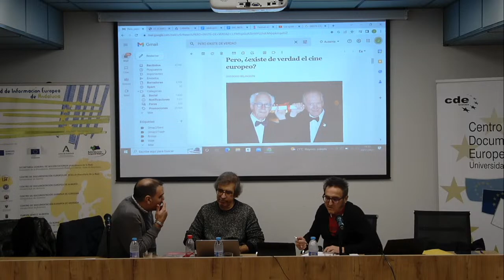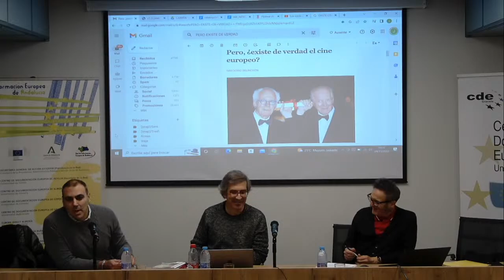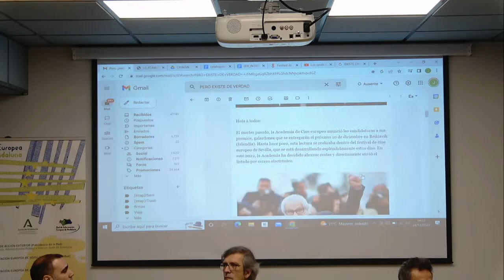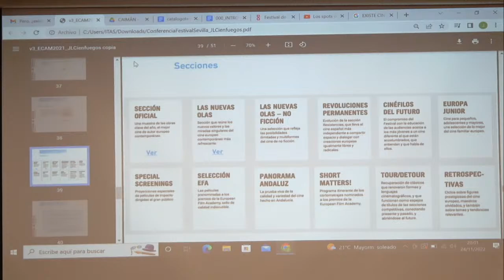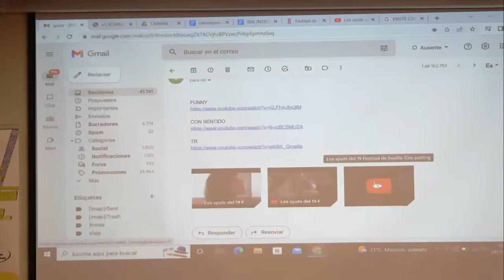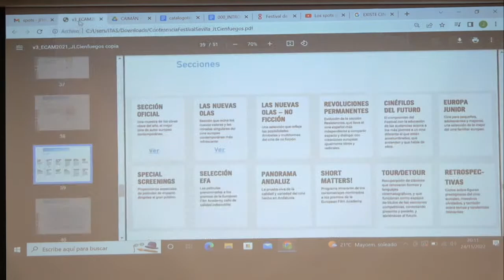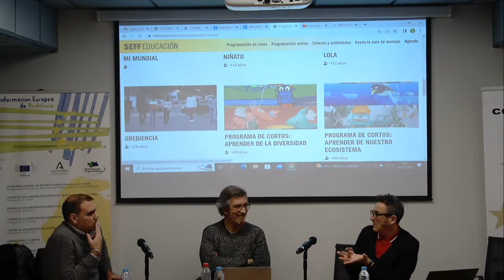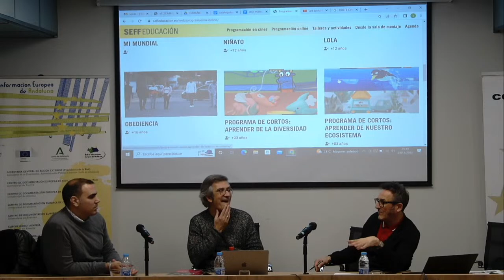Las Tardes de Europa: "Cine europeo, ¿realidad o ficción?"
El sintagma “cine europeo” resulta una realidad para algunos, pero también una entelequia para otros. En un momento donde la globalización parece haber alcanzado altas cotas de permeación en diferentes ámbitos culturales, hablar de una identidad fílmica común en torno a las cinematografías europeas se convierte en un reto. Si bien las fronteras laborales se fueron adelgazando en los últimos años gracias a las políticas europeas, lo que permitió que profesionales pudieran trabajar en diferentes países o bien que se fomentasen las coproducciones, no es menos cierto que los principios sobre los que se edificaron estas propuestas han ido mutando. Es por ello que nos urge replantearnos qué se entiende hoy por cine europeo y si hay una identidad que se sustente en las representaciones que se producen en estas películas.

Para debatir sobre este tema, el jueves 24 de noviembre, a las 19.30 horas y en el Salón de Actos del Centro de Documentación Científica de la Universidad de Granada (C/ Rector López Argüeta, s/n), se celebró un encuentro con José Luis Cienfuegos (Director del Festival de Cine Europeo de Sevilla) y Domingo Sánchez-Mesa (Catedrático de Teoría de la Literatura y Literatura Comparada de la Universidad de Granada), moderado por Mario de la Torre Espinosa (Profesor Titular de Lingüística General y Teoría de la Literatura de la Universidad de Granada).

Organizó el Centro de Documentación Europea, con la colaboración del Proyecto Fic-Trans “Ficción, creación transmedial y posverdad en la cultura mediática contemporánea” (PID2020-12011GB-I00).